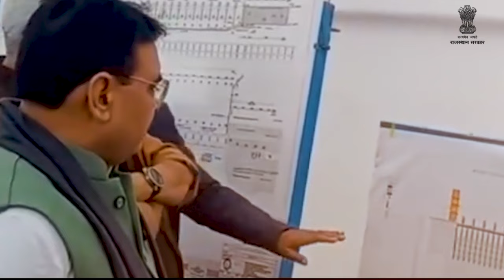Projects worth more than Rs. 2,400 crore to promote adequate drinking water facilities for Rajasthan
Prime Minister Narendra Modi laid the foundation stone of  multiple projects worth around Rs 2400 crore including projects under Jal Jeevan Mission, which aimed at strengthening the infrastructure to provide clean drinking water in Rajasthan. The projects signify Prime Minister’s dedication to provide clean drinking water through individual household tap connections across the country.